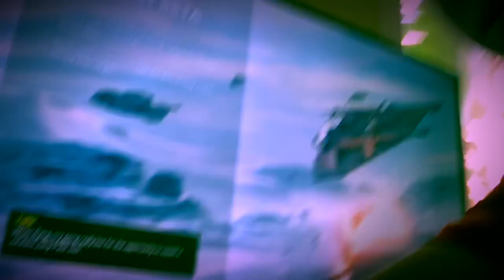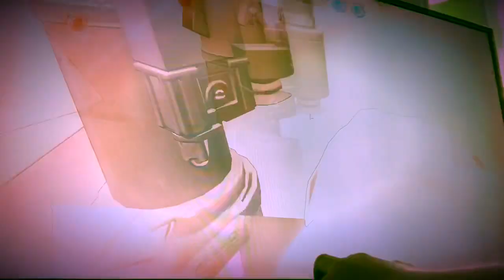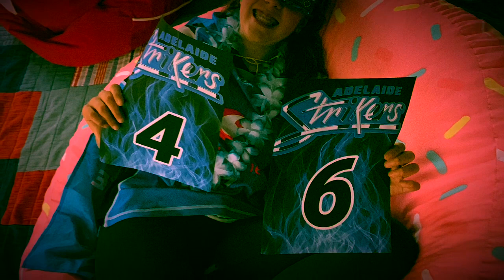James Battlefront Gaming Video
James takes us to Hoth in starwarsbattlefront battlefront an amazing game where you get to be either a rebel or an imperial troop.